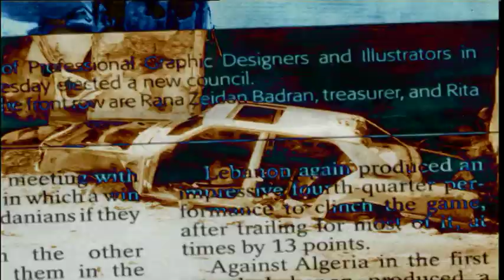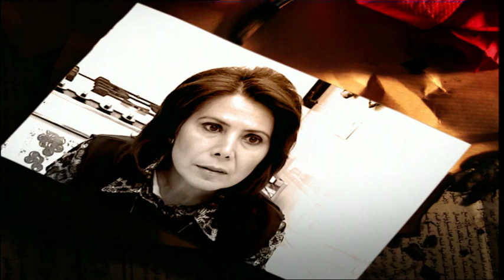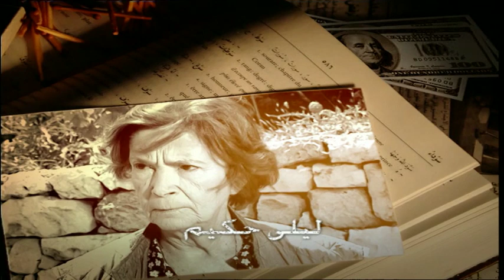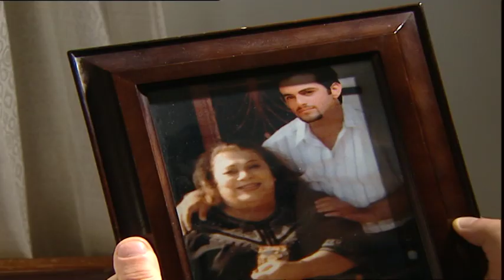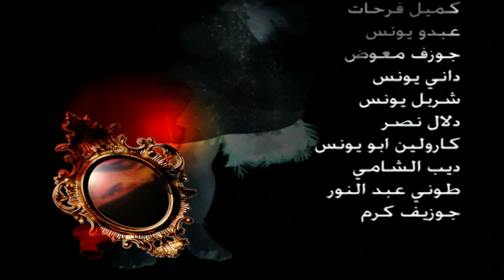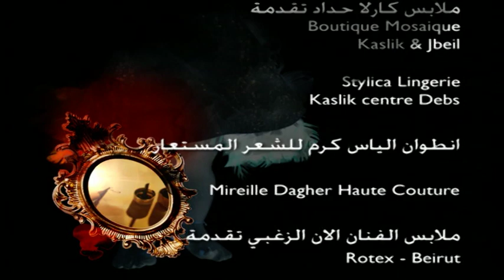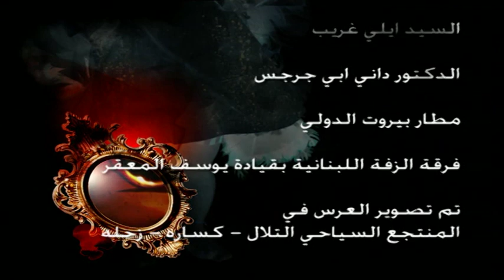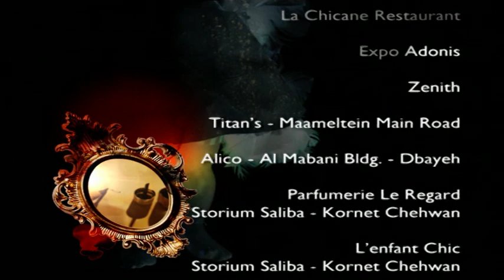Khataya saghira 17 - 17 خطايا صغيرة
Written by Tony George Chamaoun

Actors : باسم مغنية , سمير شمص , مجدي مشموشي , يوسف الخال , ألان زغبي , كاتيا خوري مندلق , كرلا حداد , توفيق توفيق
وليد العلايلي , هند باز , لوريت حنينو , أنطوان الحجل
Tawfik Tawfik , carla haddad , Katia Khoury Mendelek , Alain Zoghbi , Youssef El Khal , Majdi Machmouchi , Samir Chamas , Bassem Moughnieh , Antoine Hajal , Laurette Hnayno , Hind Baz

Khatay_ saghira
# سمير_شمص